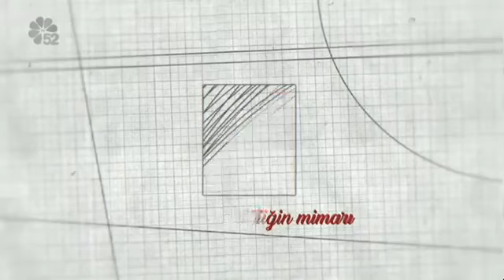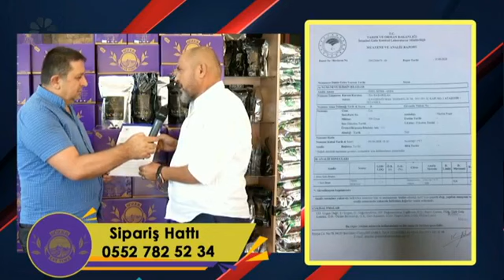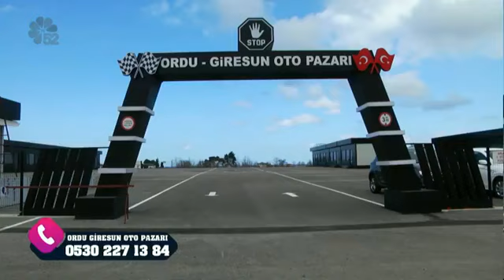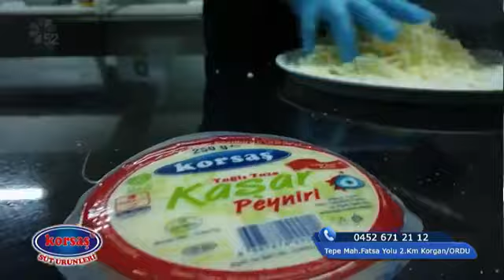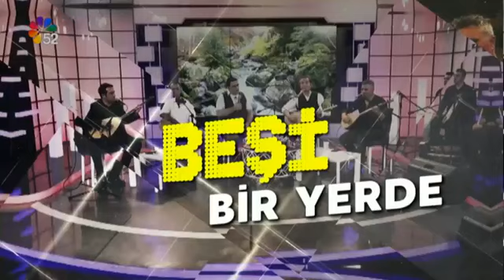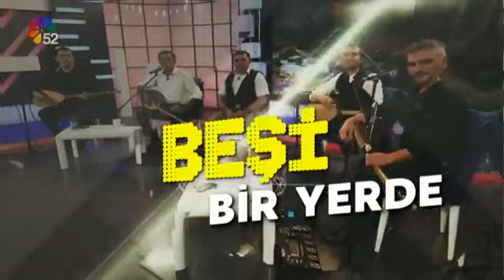20/04/2021 BEŞİ BİR YERDE